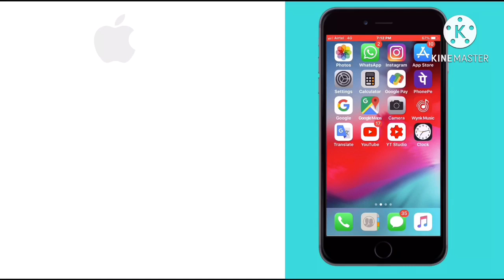How to on assisitive touch on your i phone